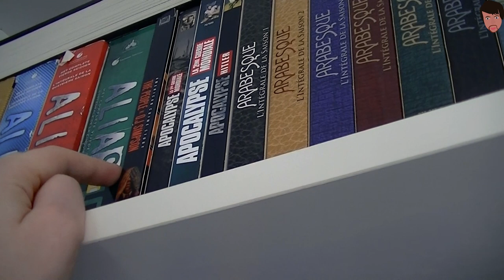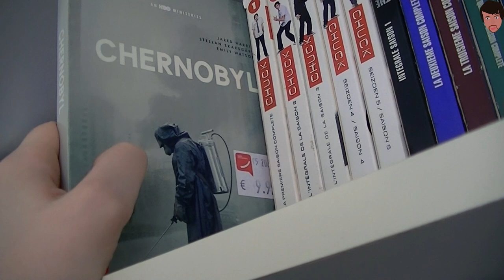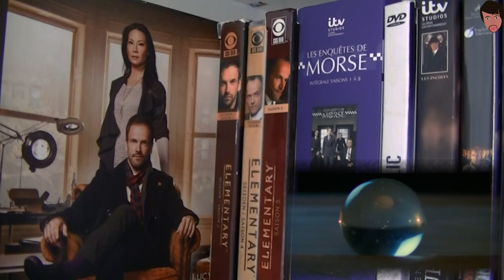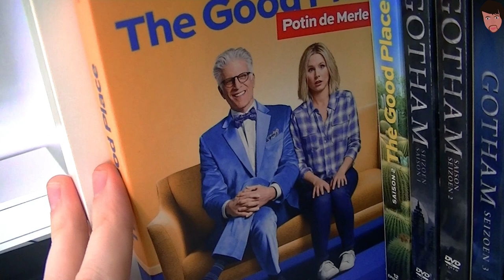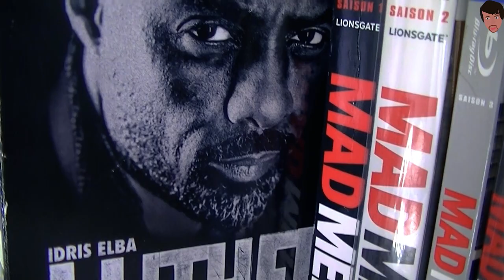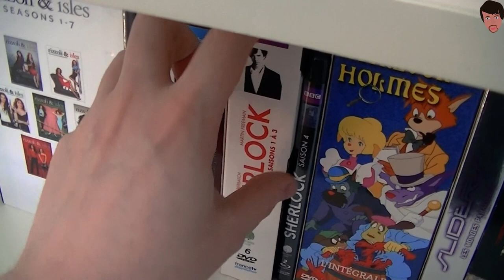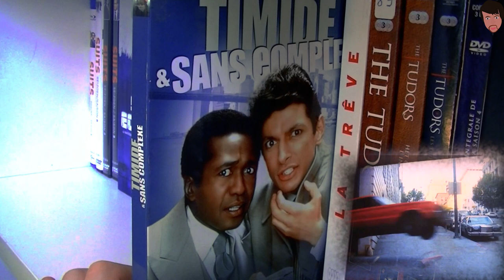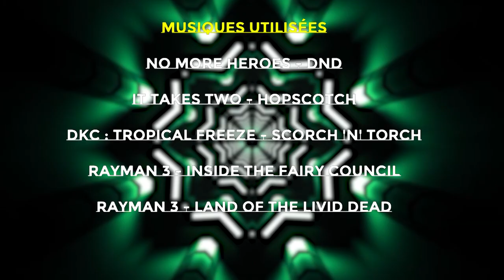MES SERIES en DVD et BLU-RAY !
Bonne année tout le monde !
Nouvelle vidéo (il était temps) sur ma collection de séries TV.

Bon visionnage !